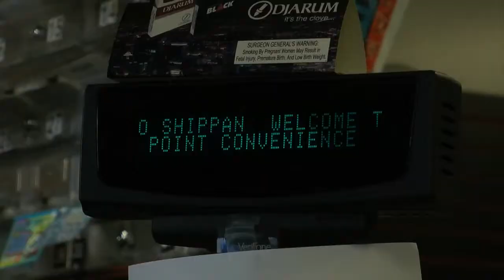Stamford Store Sells Winning Ticket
A Stamford gas station sold a Powerball ticket that was a $254 million winner.